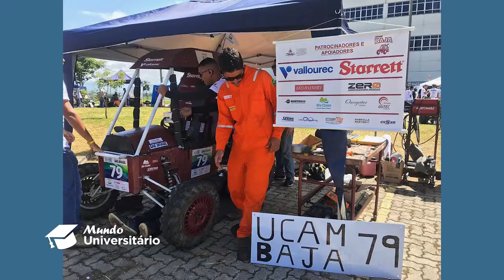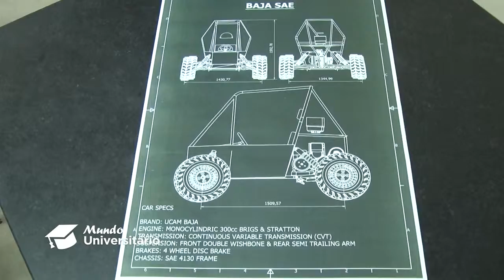Novidades sobre o UCAM Baja na 25ª edição da competição BAJA SAE Brasil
Confira como foi a participação do UCAM Baja na 25ª edição da competição BAJA SAE Brasil.
Programa 110, Bloco 01